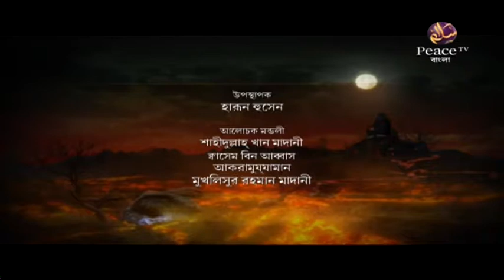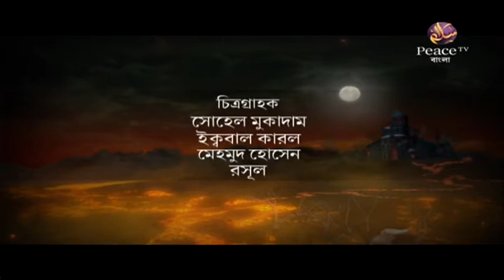৫৬. পাপের অশুভ পরিণতি। গ্রুপ আলোচনা। পিস টিভি বাংলা